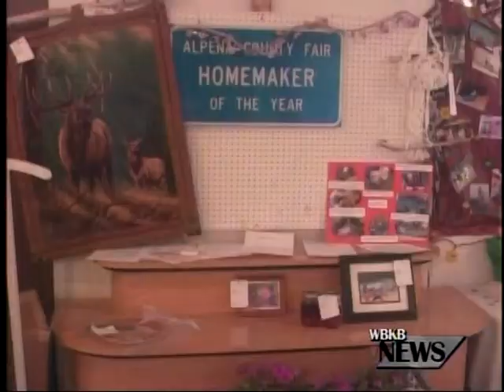Fair Homemaker Award